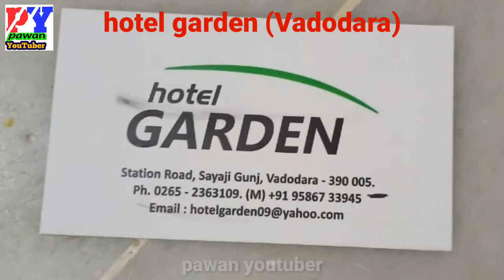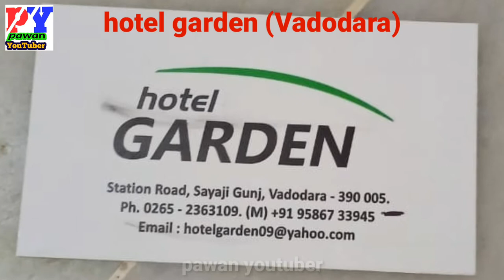होटल में रहने का मजा ही कुछ और है | कम रेट में बढ़िया होटल | how to look garden hotel | pawan youtub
थैंक यू माय ऑल फैमिली

hello Doston mai es video me Vadodara junction ke pas hotel me ruka hu yaha pr thahra hu ohi ap sab ko es video me dikhaya hu